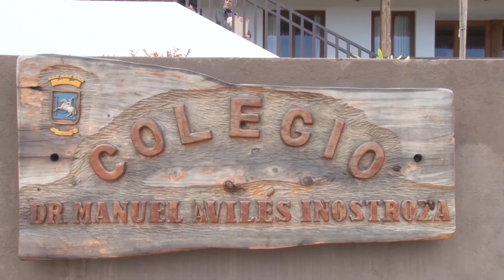Programa de Salud Mental Departamento de Salud Licantén